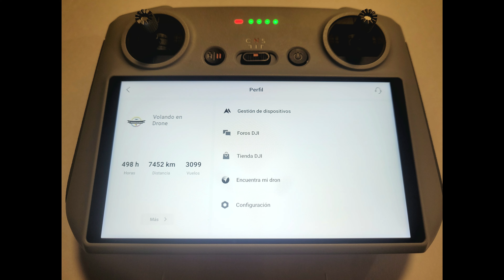VOLANDO EN DRONE 4K - CLUB CAMPESTRE DE BUCARAMANGA - CAÑAVERAL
CLUB CAMPESTRE DE BUCARAMANGA - CAÑAVERAL
BUCARAMANGA - COLOMBIA
JULIO 2022